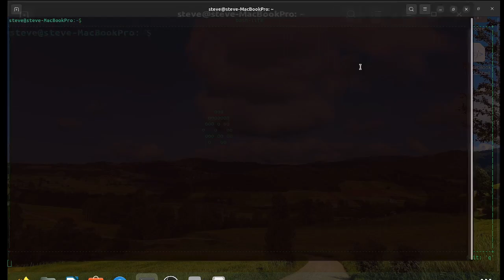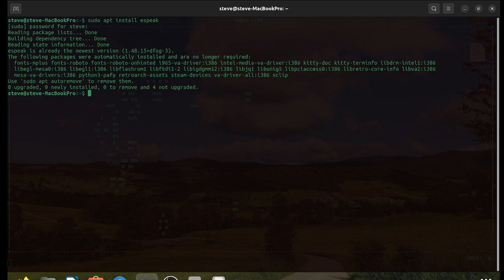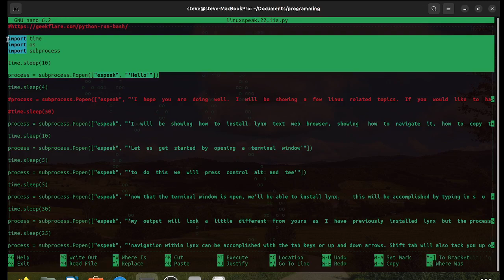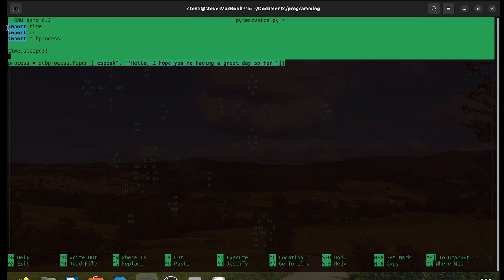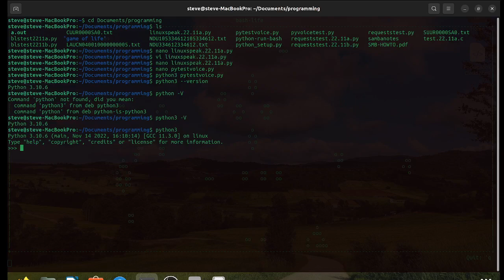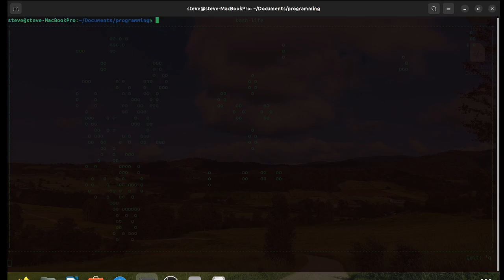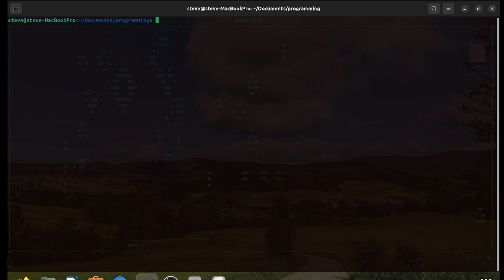Python text to speech in the Linux command line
In my previous video I utilized a python script to output my overview of linux program installations and the lynx text based web browser. This time around, I'll be sharing how to use a text to speech program, some python scripting with it and come command line text editors.
The commands used are:
sudo apt install espeak
nano
vi
ls

I hope my natural voice is easier to hear. Future items to be covered will be running bash scripts along with a text based web browsing to search, a very little bit about git and following those will be a little about building your own diy home NAS geared toward freeing up space for your steam library.

*In the background is Conway's game of life which I'll also touch on.